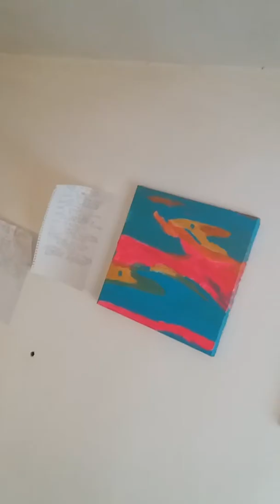RRRIITUAL / Dobro jutro, izobilje i blagostanje : Motiv art : Uvek budi fin